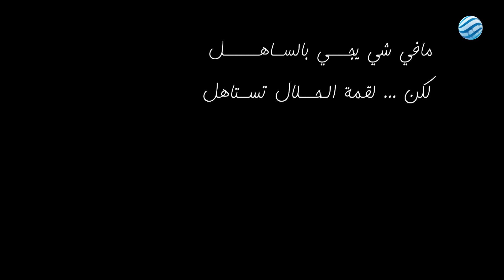العاطي حي - الحلقة 3